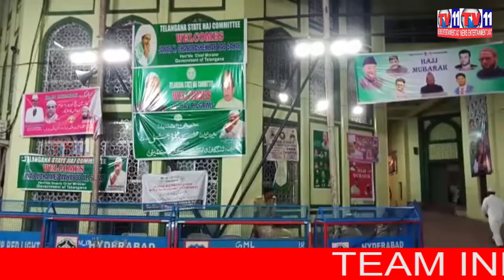HAJ PILGRIMS 2018 HAJ HOUSE HYDERABAD TS